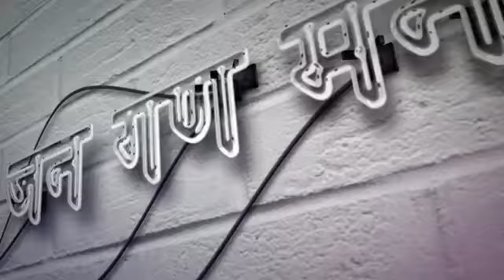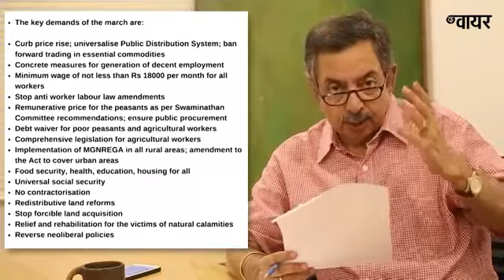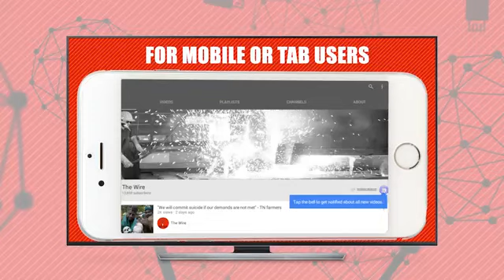जन गण मन की बात:रैडियो प्रोग्राम का TV चैनलस पर Live प्रसारण,100 मे से 80 बैइमान फ़िर भी देश महान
मन की बात :रैडियो प्रोग्राम का प्रसारण TV चैनलस पर Live प्रसारण किया जाता है, जिस मे सिर्फ़ एक फोटो लगा कर रैडियो के औडियो प्रोग्राम को tv पर प्रसारण,लोगों को मुर्ख बनाने एक अनोखा रास्ता बनालिया, जिस से P.M को ये लगे कि हमारा खरीदा हुअा एड से  हमारा प्रोग्राम दिखा रहा है,प्रधानमंत्री और अमित शाह के रैली का भी live प्रसारण चैनलस करते हैं,100 मे से 80 बैइमान फ़िर भी मेरा देश महान